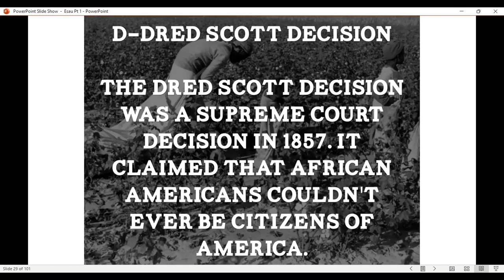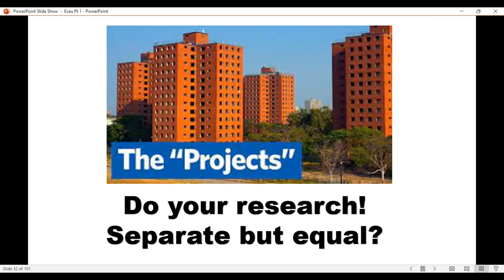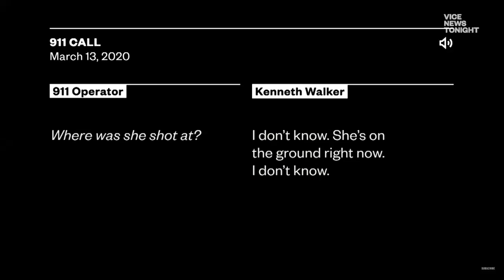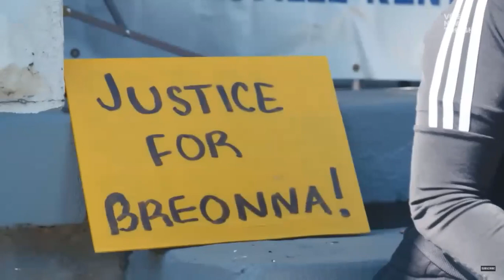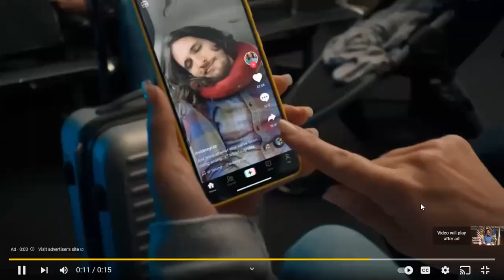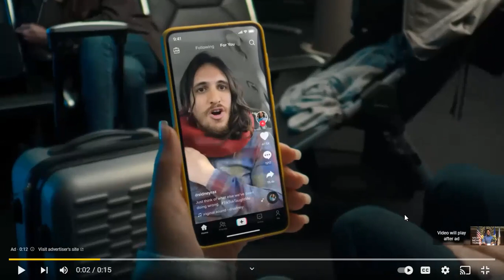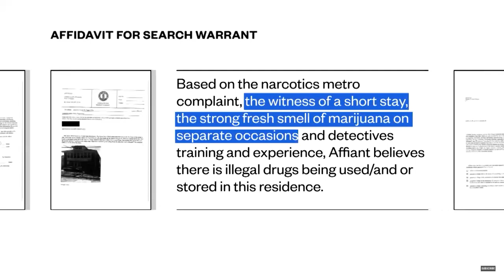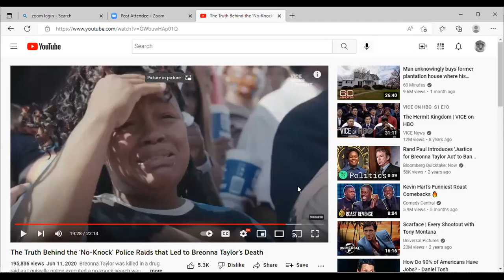Esau Pt 3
Are you an American Citizen???